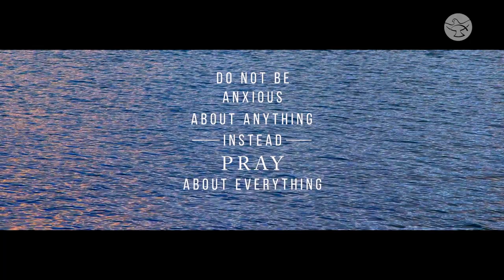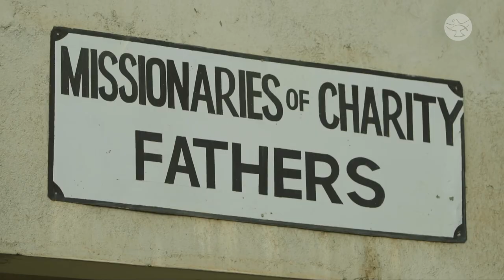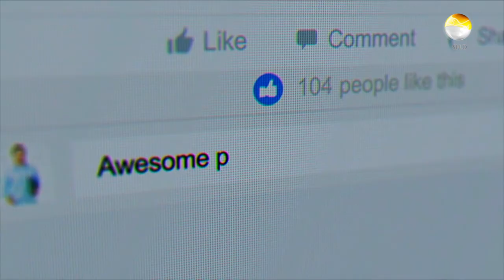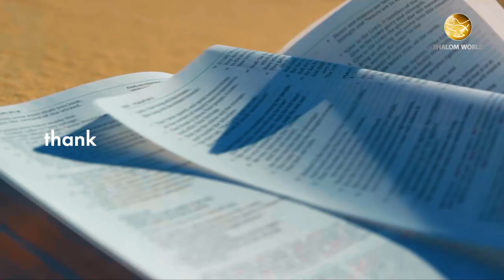Seeing Jesus in the Poor of Africa | Fr.Curtis Cunningham, MC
“Missionary of Charity Fr. Curtis Cunningham describes the role and purpose of Mother Teresa’s religious order, the Missionaries of Charity, in Africa and teaches us how to love Jesus in the poor.”